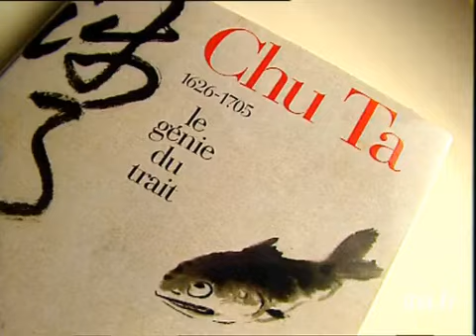François Tcheng : Chu Ta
9 decembre 1999
Olivier BARROT parle du livre de François TCHENG "CHU TA 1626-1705, le génie du trait". Il présente l'auteur, l'artiste CHU TA. Images d'archive INA